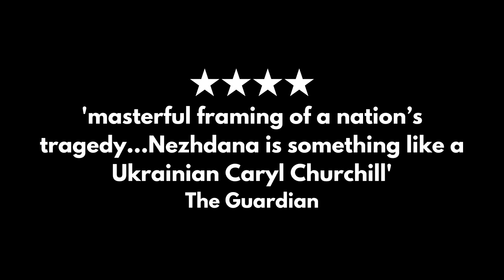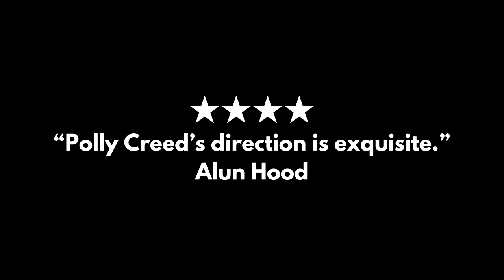Pussycat in Memory of Darkness theatre trailer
British Theatre in Kyiv on Dec 08 and Dec 10
An important solidarity gesture from Great Britain – a Theatre tour to Ukraine with a performance in December

British Finborough Theatre brigns to Kyiv a Ukrainian premiere of “Pussycat in the Memore of Darkness” by Neda Nejdana play translated into English by John Farndon. Show on Dec 8 and Dec 10

“I want to report a robbery…I was robbed. What was stolen from me? Almost everything…Home, land, car, work, friends, city, faith in goodness…’” – says the main character. A play written by a prominent Ukrainian playwright Neda Nejdana gets you to the very roots of russian war against Ukraine through the eyes of a refugee woman holding 3 kittens.

Directed by Polly Creed. Performed by Kristin Milward.
“Pussycat in the Memory of Darkness” was premiered in London this year and was very well received by the audience and critics
★★★★★ Five Stars, The Stage
★★★★ Four Stars, The Guardian
★★★★ Four Stars, Close-Up Culture
★★★★ Four Stars, The UpComing

Dates in Kyiv:
Dec 08 (THU) 19:00
ProEnglish Theatre Hub (Kyiv, 3 Brodsky family),
Dec 10 (SAT) 17:00
Les Kurbas Centre (Kyiv, 23V Volodymyrska)

organised in Kyiv by ProEnglish Theatre of Ukraine, Finborough Theatre (UK), WEST (World of English Speaking Theatres) association